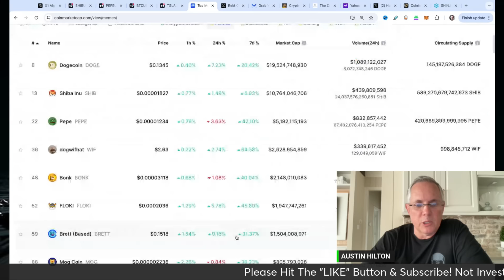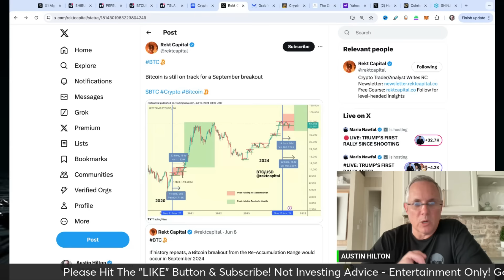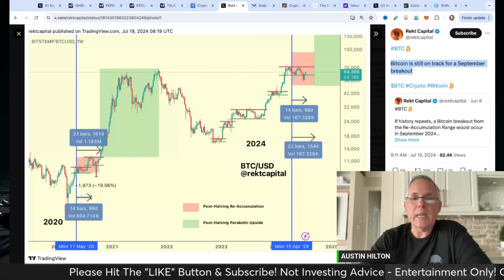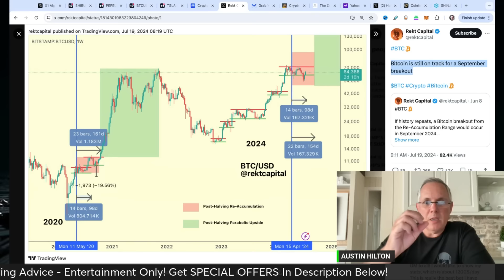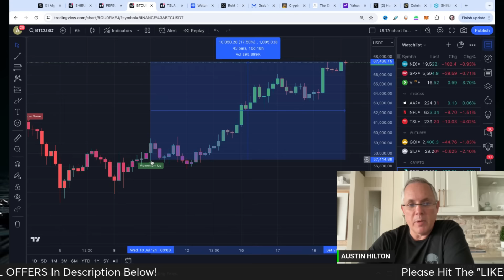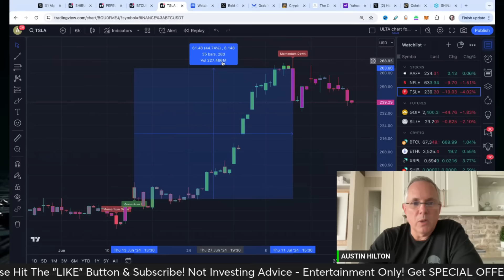WE ARE ON TRACK CRYPTO LOVERS! BREAKING CRYPTO NEWS! WHEN CRYPTO IS GOING PARABOLIC!